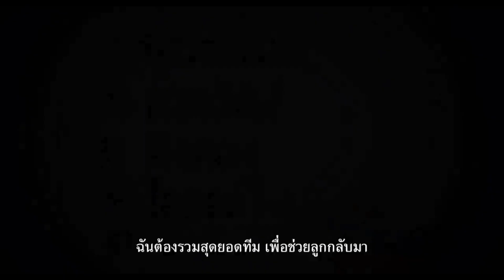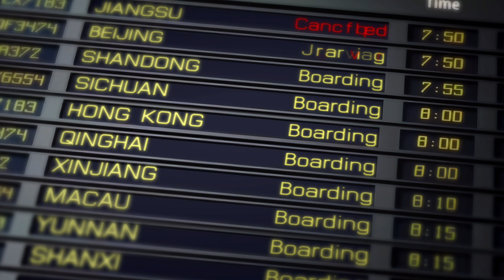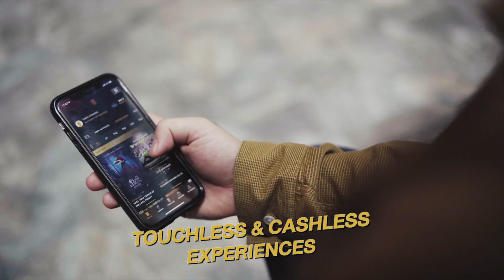ถอดรหัสตัวอย่าง Space Jam: A New Legacy | สเปซแจม สืบทอดตำนานใหม่ - Major Trailer Talk by Viewfinder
ถึงเวลาหนังภาคต่อของภาพยนตร์ในตำนานเรื่องหนึ่ง​ที่แฟนบาสเก็ตบอลไม่เคยลืม แนวไลฟ์แอคชั่น-คอมเมดี้​ 'Space​ Jam​: A​ New​ Legacy'​ ที่ภาคก่อนได้นักบาสในตำนานอย่าง​ 'ไมเคิล​ จอร์แดน'​ ใน Space​ Jam​  ทำไว้อย่างน่าจดจำ​

ครั้งนี้ใน​ 'Space​ Jam​: A​ New​ Legacy'​ นี้ได้​ 'เลอบรอน เจมส์ ' หรือ​ที่ในตัวอย่างนี้เรียกเขาว่า​ 'คิงส์​ เจมส์​' ราชาคนใหม่ยุคนี้​ เรียกได้ว่าสมเกียรติคิงส์แน่นอน! ขอบอกเลยว่าตัวอย่างนี้มีอีสเตอร์เอ้กเพียบ! แต่จะมีอะไรซ่อนอยู่บ้าง​นั้น ไปดูกัน!